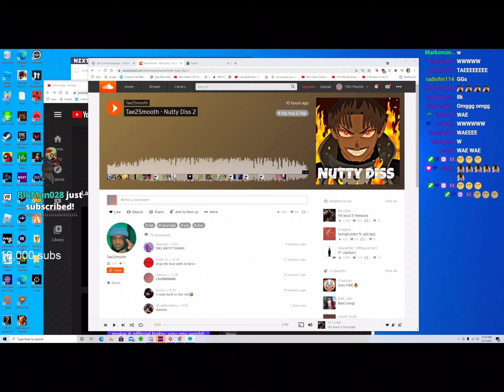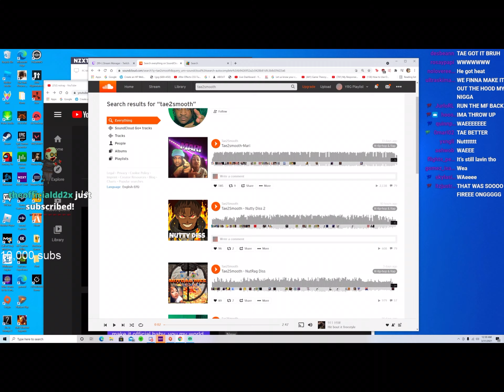Yourrage Reacts to Tea2smooth Second diss on Nutrag and Gavin